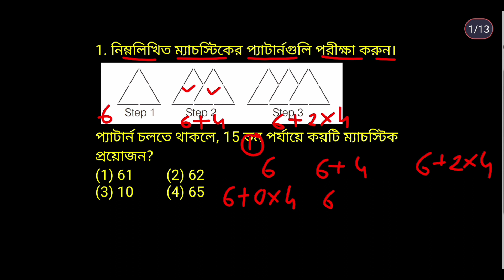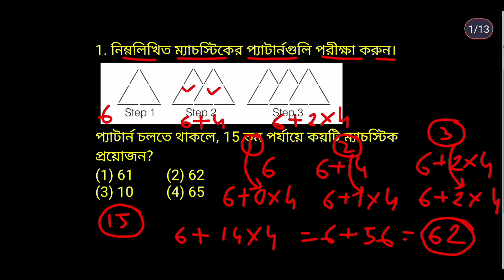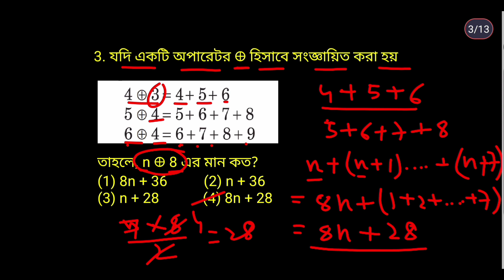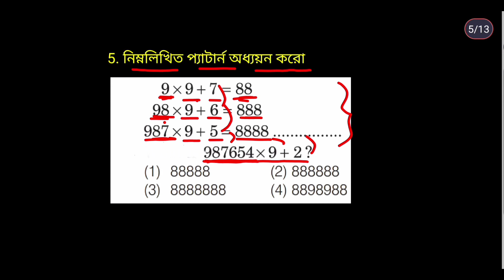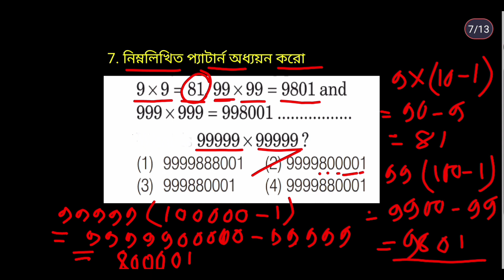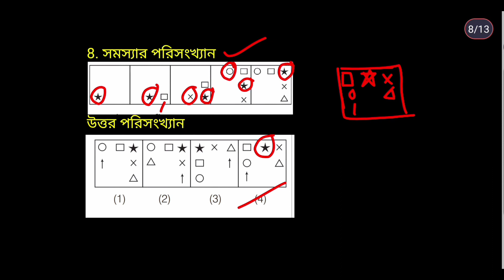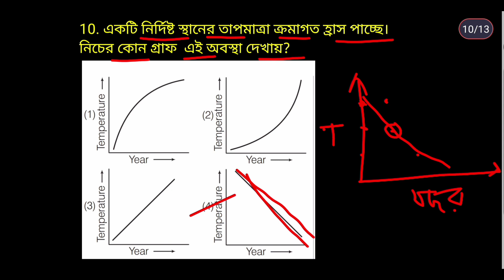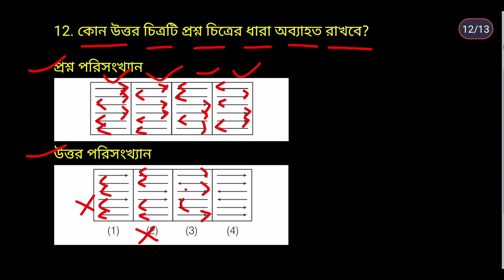Primary TET 2023 Math content - Pattern | CTET PYQ solution from Pattern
Math content - Pattern for Primary TET 2023, Important math from Patterns for primary TET 2023,

Primary TET math content patterns
Math content Pattern for Primary TET 2023
CTET previous year math questions from Patterns
Pattern math for primary TET in bengali
Math from topic Pattern for Primary TET 2023 in Bengali
Pattern math from ctet previous year question
Important math from topic Pattern for Primary TET 2023
Pattern related math for primary TET 2023
Primary TET math from Patterns in bengali
Previous year math from Patterns in bengali
Pattern math for tet2023